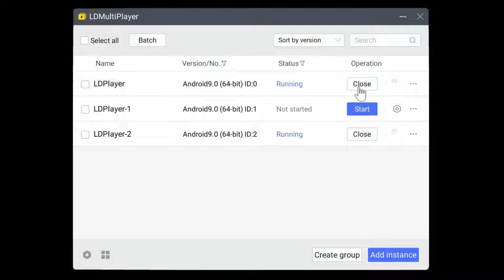I Keep My Promises.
please skip to 0:40 for my actual thoughts on this :)